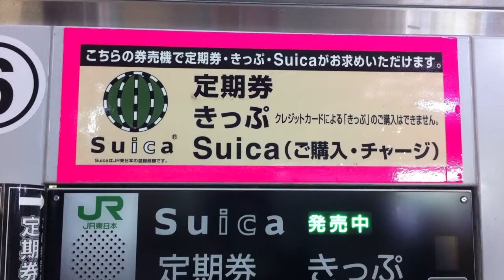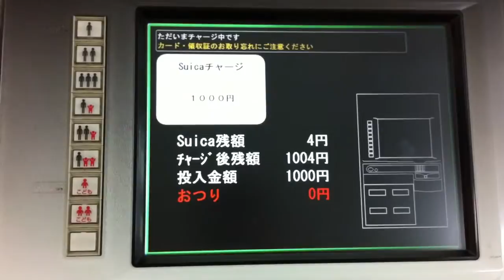かつて存在したJR東日本の多機能券売機でSuicaにチャージ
2015年1月18日（日）
JR東日本東北新幹線（秋田新幹線とJR北海道の北海道新幹線）・東北本線・仙石東北ライン・常磐線・仙山線・仙石線・仙台空港アクセス線仙台駅2階中央改札口より右側のきっぷうりばにて撮影しました。
現在は、領収証を発行する場合でも「チャージが完了しました。」とアナウンスするようになった他、「お取り忘れにご注意ください。」という注意喚起が追加されています。
それから、新型多機能券売機に置き換えられるも、観光客向けのPRパネルへの変更に伴い撤去された為、もう見ることはできません。

愛子駅にて撮影した

北仙台駅にて撮影した

小鶴新田駅にて撮影した

あおば通駅にて撮影した